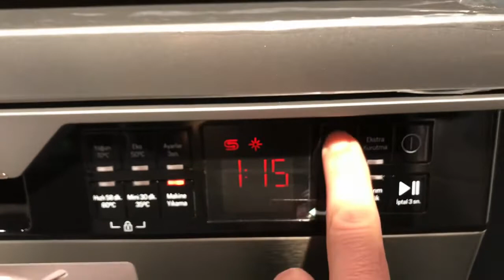6144 I INOX ARÇELİK BULAŞIK MAKİNESİ GRİ RENK